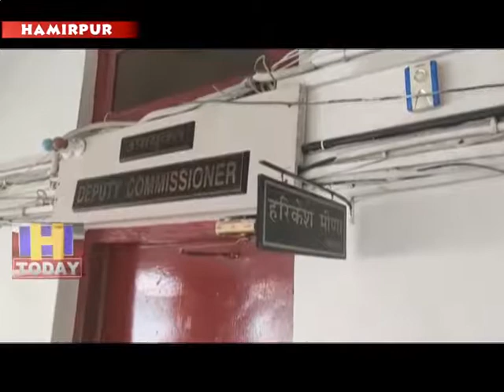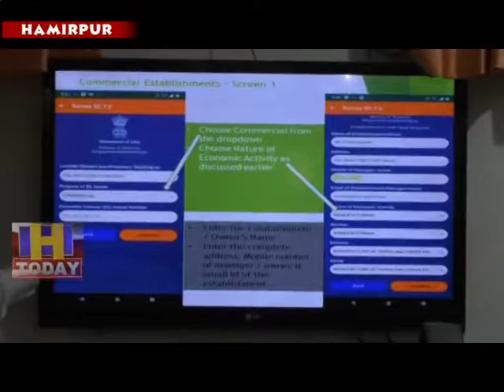8 AUG SPEED 4